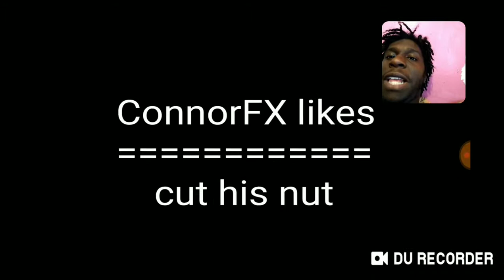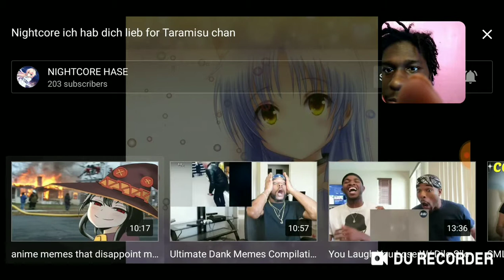reacting to Nightcore Hase